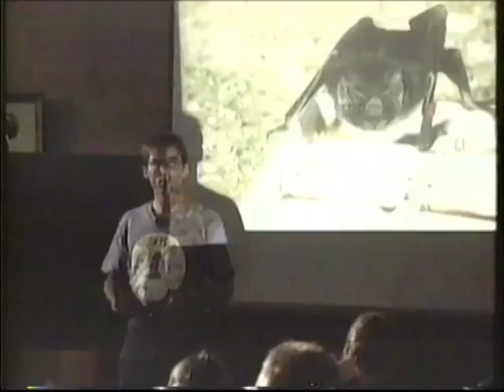Home Made Pipe Organ by Bob Grosse (From CBC Television's On The Road Again)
Bob Grosse built this 60+ pipe pipe organ back in the early 1990's. The lower manual of the organ was dedicated exclusively to his home made pipes, and the middle keyboard used conventional reeds.This video clip aired on CBC Television's Wayne Rostad's "On the Road Again" tv show across Canada back in 1993.

INCLUDES THE SHOW's OPENING / TITLE SOUNDTRACK